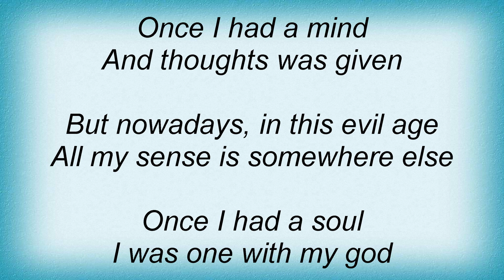Amorphis - Forgotten Sunrise Lyrics